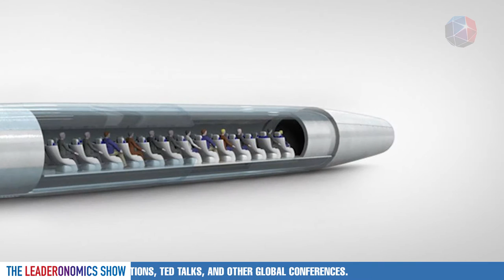The Leaderonomics Show - Bibop G. Gresta, Co-Founder at Hyperloop Transportation Technologies